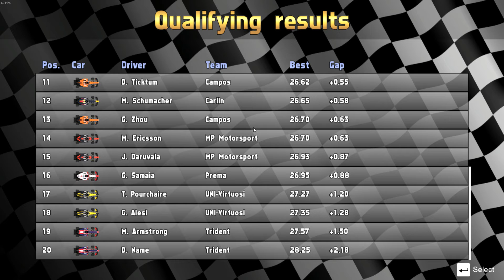UR2D - Formula 2 Series | S7 R7, Turkish GP